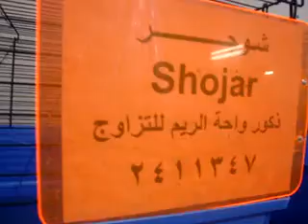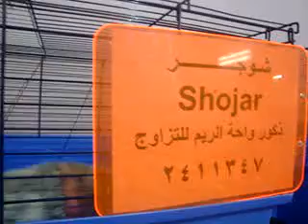قناة واحة الريم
منتديات عرب بيت
الموقع العربي
لتربية الحيوانات الأليفة

المنتدى: قطط للبيع Cats for sale
قطط للبيع
للبيع قطط
بسس للبيع
للبيع بسس
قط للبيع
للبيع قط
بس للبيع
للبيع بس
قطوه للبيع
للبيع قطوه